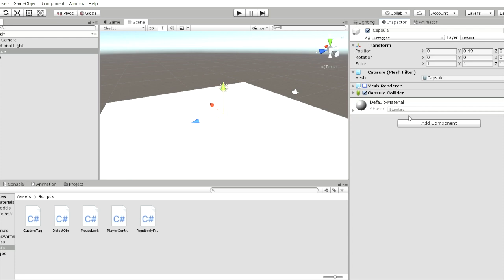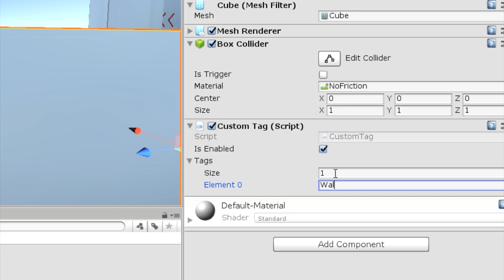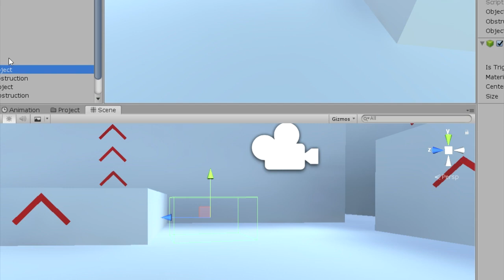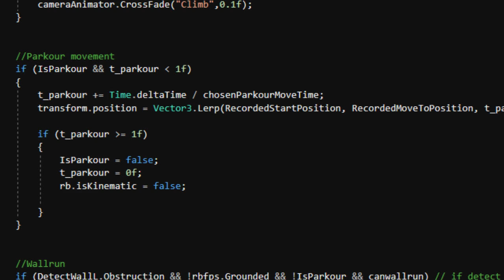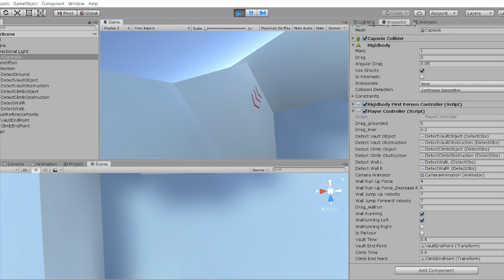[Unity 3D Tutorial] Parkour - Mirror's Edge style (Project Download in Description)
Hi everyone, this was my first time doing commentary. I hope the mic quality isn't too bad. In this tutorial I show how to make a parkour system inspired by the game Mirror's Edge. This system is similar to the one I use in my own game Velocity Rush. I hope you find it useful.

-Social Media-

Lisa Miskovsky - Still Alive Instrumental